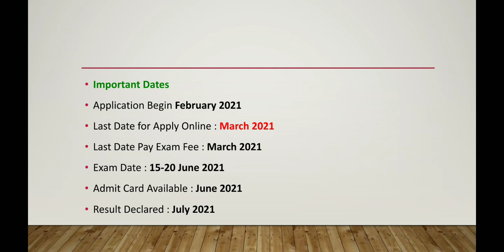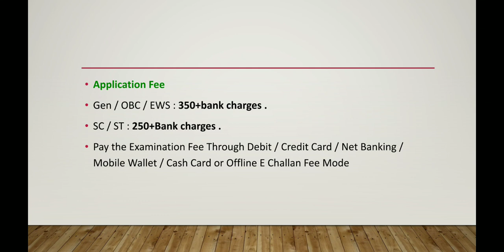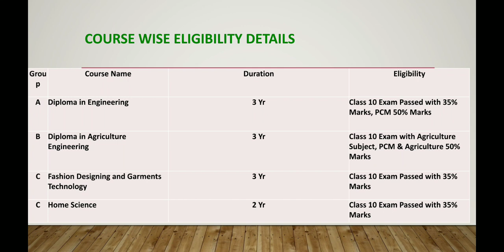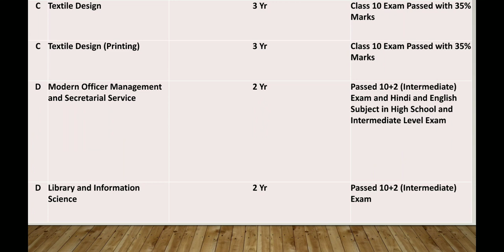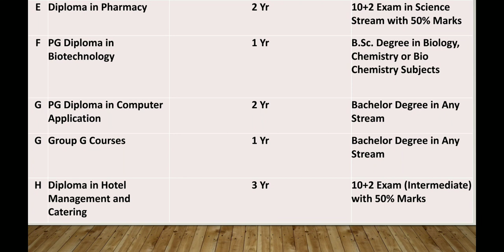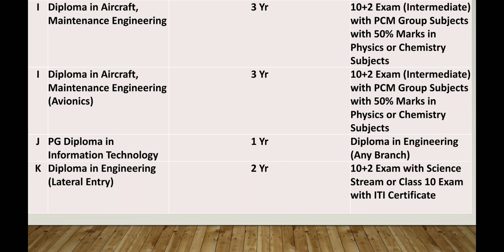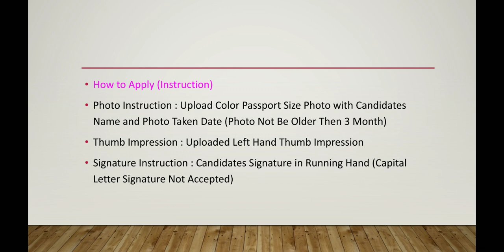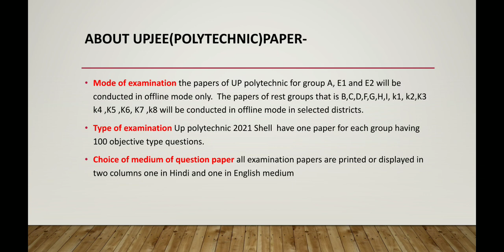UP(पालीटेक्निक)POLYTECHNIC JEECUP ENTRENCE EXAMINATION, ALL DETAILS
नमस्कार दोस्तों,
 हमारे यूट्यूब चैनल आपका हार्दिक स्वागत है, इस वीडियो में हमने यूपी पॉलिटेक्निक के बारे में सभी आवश्यक जानकारियां दी हैं, यदि आपको यह वीडियो पसंद है ,तो इस वीडियो को जरुर लाइक करें ,शेयर करें और हमारे चैनल को सब्सक्राइब करें ,
धन्यवाद।
इस
लिंक पर क्लिक कर हमें आपनी प्रतिक्रिया दे।